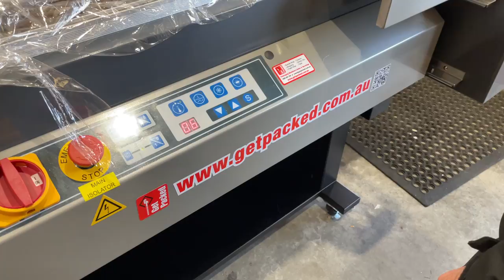Gift Hamper Wrapping with a Shrink Wrapping Machine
A quick and easy way to wrap gift hampers